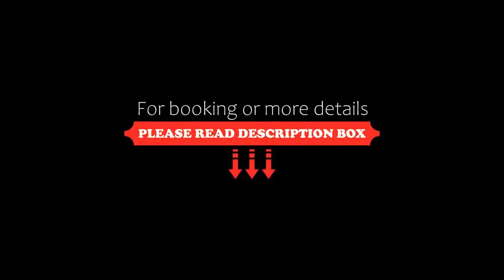MadeLagodiComo, Colico, Italy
About Property:
You're eligible for a Genius discount at MadeLagodiComo! To save at this property, all you have to do is sign in.
This property is 8 minutes walk from the beach. Situated in Colico, within 550 m of Colico Lido Beach and 650 m of Colico Beach, MadeLagodiComo features accommodation with a bar and a garden, and free WiFi throughout the property. Boasting family rooms, this property also provides guests with a terrace.
Property Type: Hotel
Address: 4 Via Legnone, 23823 Colico, Italy
Searching For
1. MadeLagodiComo - Colico - Italy
2. MadeLagodiComo - Colico - Italy Address
3. MadeLagodiComo - Colico - Italy Rooms
4. MadeLagodiComo - Colico - Italy Amenities
5. MadeLagodiComo - Colico - Italy Offers and Deals
Audio Credit:
Track Title: Subway Dreams
Artist: Dan Henig